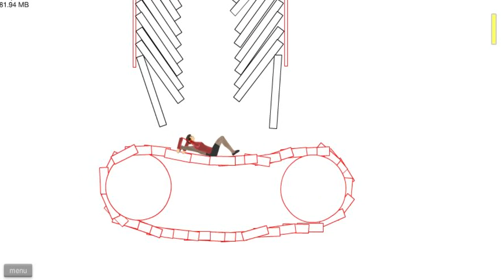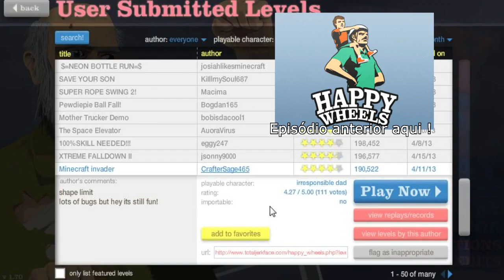Happy Wheels - Meu filho adora quadradinho de 8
Faz quadradin, faz quadradin